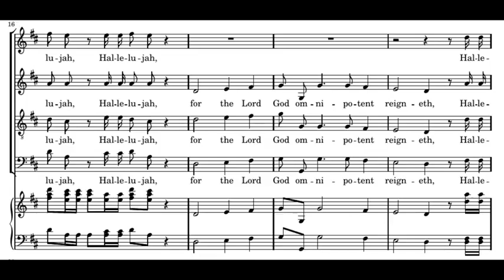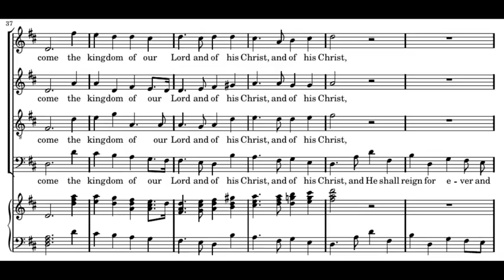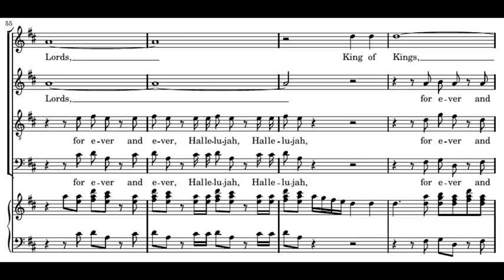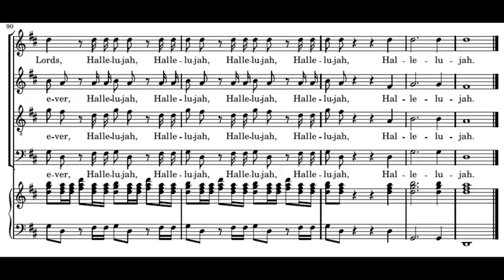hallelujah chorus version by handel composed by Jayden